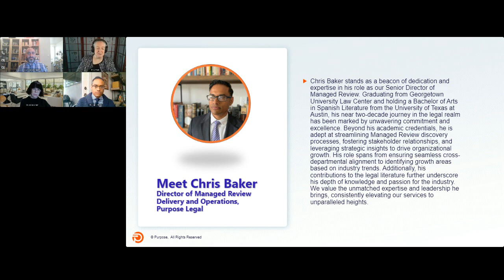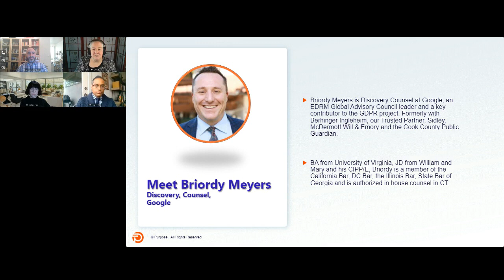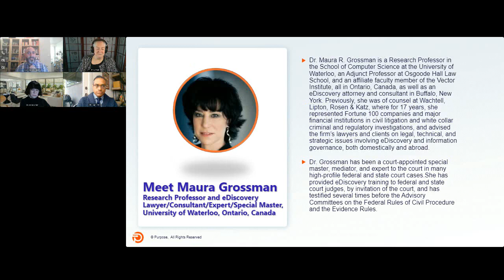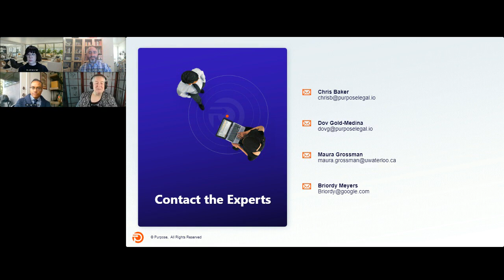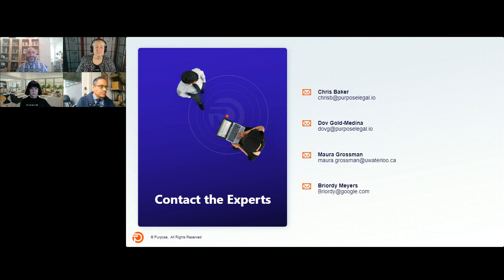Nightmare on Review Street: Horror Stories of Managed Review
Get ready for a spine-chilling journey into the dark alleys of managed review. In preparation of Halloween, we'll uncover the most horrifying tales from the crypt of managed review. Our panel of seasoned experts, who have survived these nightmares themselves, will guide you through real-life horror stories that haunt the legal world.

But fear not! This webinar isn’t to scare you; it's about arming you with the right tools, strategies, and insights to make sure you never become a subject of these terrifying tales. We'll explore the dark corners and hidden traps that can make a managed review turn into a horrifying experience, and our experts will shed light on how to navigate through the shadows with confidence.

Highlights include:

Real-Life Horror Stories: Actual experiences from the field that will send shivers down your spine.
Survival Guide: Tips, tricks, and best practices to avoid common pitfalls and ensure a non-scary review process.
Expert Insights: Lessons from seasoned professionals who've been through the haunted maze of managed review.

Expert Presenters:

Dr. Maura R. Grossman, University of Waterloo Research Professor and eDiscovery Lawyer/Consultant/Expert/Special Master

Briordy Meyers, Discovery Counsel at Google

Chris Baker, Director of Managed Review Delivery and Operations, Purpose Legal